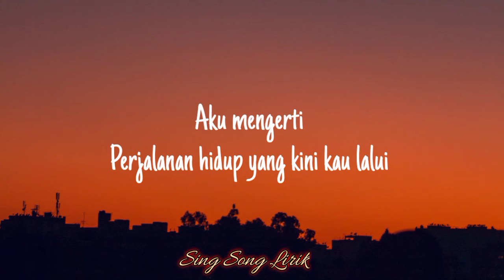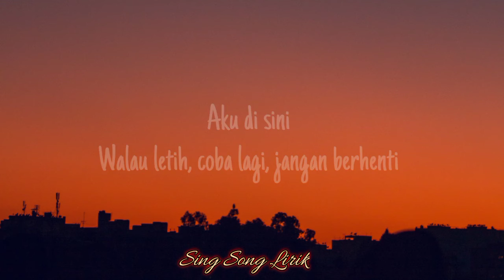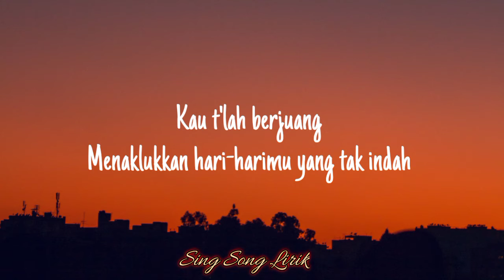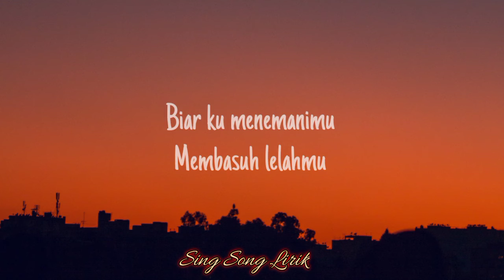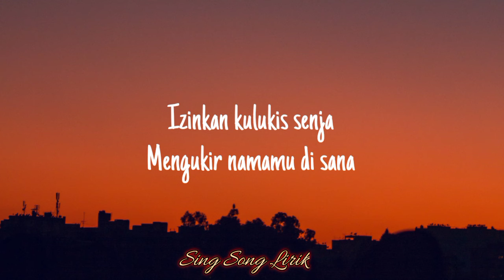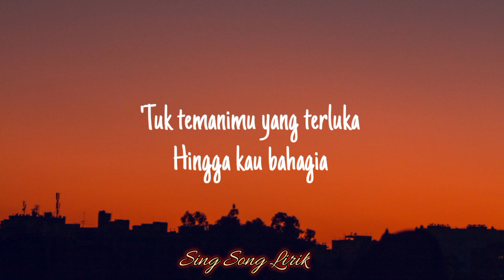Melukis Senja - Budi Doremi Cover by Mitty Zasia (LIRIK)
Budi Doremi - Melukis Senja Lirik (Cover by Mitty Zasia)

Lirik :
Aku mengerti
Perjalanan hidup yang kini kau lalui
Ku berharap
Meski berat, kau tak merasa sendiri
Kau t'lah berjuang
Menaklukkan hari-harimu yang tak mudah
Biar ku menemanimu
Membasuh lelahmu
Izinkan kulukis senja
Menangis, tertawa
Biar kulukis malam
Walau letih, coba lagi, jangan berhenti
Ku berharap
Kau t'lah berjuang
Menaklukkan hari-harimu yang tak indah
Biar ku menemanimu
Membasuh lelahmu
Izinkan kulukis senja
Menangis, tertawa
Biar kulukis malam
Hingga kau bahagia, ha-ha
Ha-ah, ha-ha
Izinkan kulukis senja
Menangis, tertawa
Biar kulukis malam